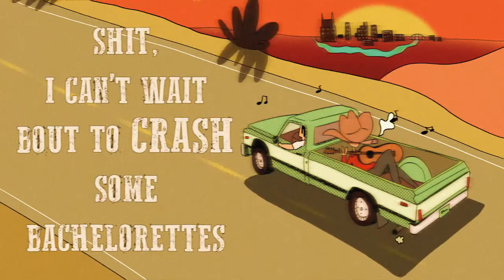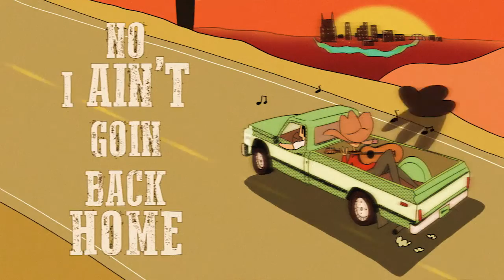Sammy Arriaga - music city. (Lyric Video)